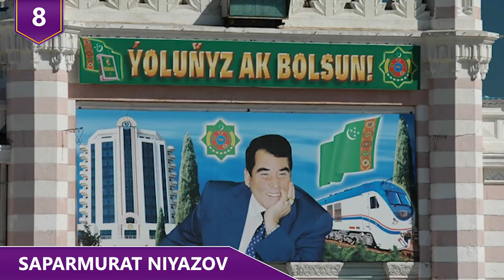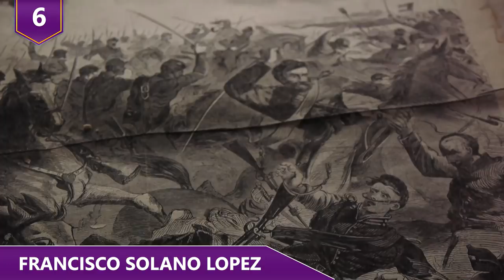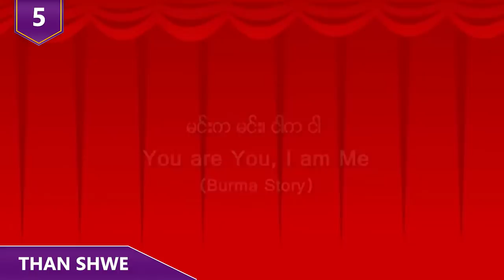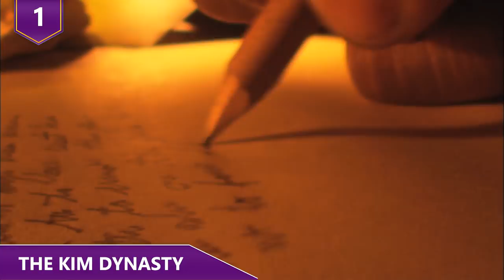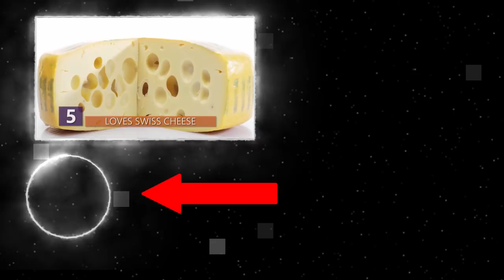World Leaders Who Were Literally Insane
Who are some of the weirdest rulers that have been alive?  Have you guys ever heard about the Zhengde Emperor?  And of course we’ve all heard about the Kim Family over in North Korea.  Watch this video to learn about some of the craziest antics rulers of different countries have had!

Here are a few of the strangest leaders who’ve been in charge!

9 - Zhengde Emperor
When the Renaissance bloomed all over Europe in 1505, emperor Zhengde acquired the throne of China at the age of 14.  Before his reign as Emperor, he studied Confucian literature under the strict supervision of tutors, and all of them thought he would be a ruler who truly cared about his people and his land. Yeah, they were in for a surprise!
Apparently, the only thing keeping Zhengde in line was his father, because as soon as the former emperor passed, Zhengde rebelled. Being 14 years old, he became a bit obsessed with women. A 14 year-old boy obsessed with women? That’s….just interesting.  His harem grew so large, that some of the women were moved from his personal chambers to a zoo cage in the Forbidden City. He also had a vivid imagination and made himself a tiny replica of the Forbidden City. Here, he would pretend to be other people.  For example, he’d pretend to be a vendor selling vegetables. When he wanted playmates, he would have his servants play along. Oooookay.

8 - Saparmurat Niyazov
To say Saparmurat Niyazov was peculiar is an understatement. For starters, he had a gigantic golden statue of himself built. Enough said, right? Um, no. Until 2006, Niyazov was Turkmenistan’s absolute ruler. They called him “Turkmenbashi", or "Father of the Nation,” as he himself ordered his country to do. Eccentric as he was, pretty much everything that came out of Turkmenbashi’s mouth became law and had to be obeyed as such. This guy also thought that it was a good idea to spend billions of dollars on horses, as he was a fan of horse races. It’s no surprise that he declared April 27 a public holiday: Horse Day. His creativity when it came to public holidays didn't stop there. He also declared July 10th Melon Day because melons are the country’s main export, and…well when anything you say becomes the law of the land, why not, right?
In 2003, Turkmenbashi banned beards, fearing that anyone with a beard was an Islamic fundamentalist. Also, he renamed the month April after his mother and the month of January after himself. He also feared that he could be subject to a coup-d’etat, so to prevent this possible scenario, he decided to create three secret police forces to counterspy each other. However people say there are actually FOUR secret polices, but the fourth one is actually secret. Yeah okay…..

7 - Louis XIV
Louis XIV of France, also known as The Sun King, was certainly one of the most eccentric leaders in the world’s history, mostly because of his age when he was crowned and how long he ruled. He was crowned when he was only FOUR years old and he ruled for a little over 72 years. He held the throne longer than any other monarch in Europe…ever! That in itself is a small miracle since most kings pass of very suspicious circumstances after a certain age. But, even with lots of adversaries and detractors, Louis 14 kept living and living. How could this be?  Well, Louis 14 actually was pretty smart. There was a civil war in France, and it made a young Louis very paranoid. He thought anyone could invade and attempt to take his throne by force. When he was 28, Louis decided to move his entire court to the Palace of Versailles, knowing that people who conspired against monarchs were other nobles. This way, Louis could keep them all under control and strict surveillance. You don’t earn the reputation of being the longest, reigning European ruler by disclosing your true intentions. He claimed he moved away from Paris to live a more elegant and rich lifestyle. Of course, this made his courtesans want to follow him and acquire favors.

6 - Francisco Solano Lopez
Francisco Solano Lopez was the son of the first constitutional president of the Republic of Paraguay.